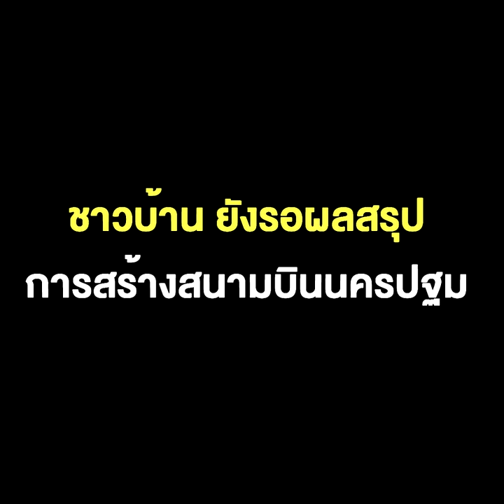ไม่เอาสนามบิน!!! เสียงจากชาวบ้านนครปฐม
13/02/2020 ไม่เอาสนามบิน!!!เสียงจากชาวบ้านนครปฐม
นครปฐม - ชาวบ้านนครปฐม ยังตั้งตารอผลสรุปการก่อสร้างสนามบินนครปฐม แม้ล่าสุด กรรมาธิการฯวุฒิสภาได้ส่งหนังสือให้กระทรวงคมนาคมพิจารณา แต่ไม่มีใครสรุปได้ว่าจะเกิดสนามบินหรือไม่ หากรัฐยังดึงดันสร้าง เราต้องสูญเสียพื้นที่อู่ข้าวอู่น้ำของประเทศไปมากกว่า 3.5 พันไร่แน่นอน